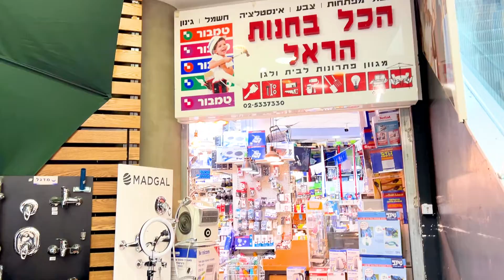סרט תדמית לקניון הראל | צילום ועריכה פזית אסולין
לקראת השנה החדשה, קניון הראל מתחדש בחניות ומסעדות חדשות
קפצתי להראות לכם איך זה נראה מבפנים
קניון הראל, מבשרת
שנה טובה וחג שמח😊
צילום ועריכה פזית אסולין, 9.22